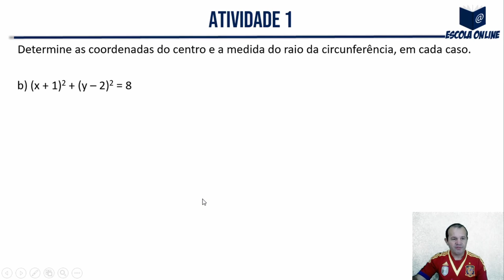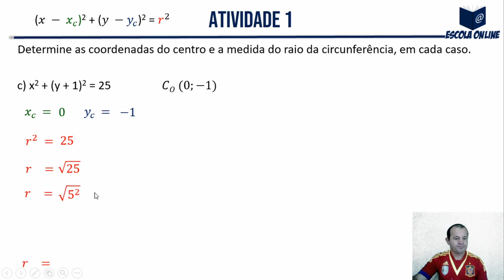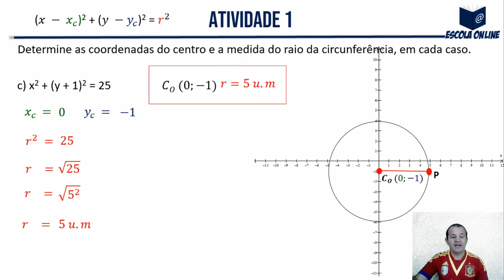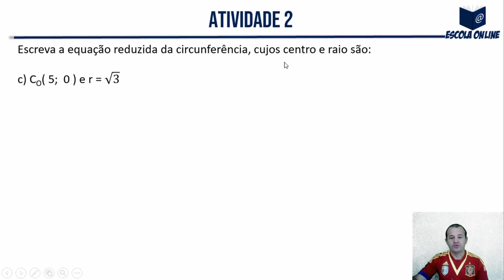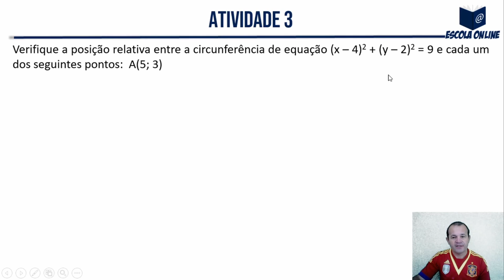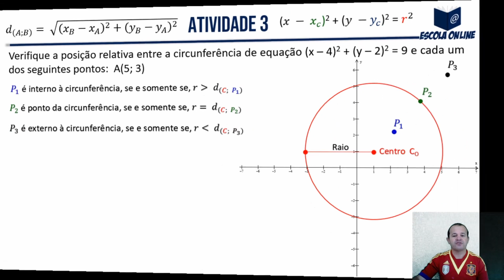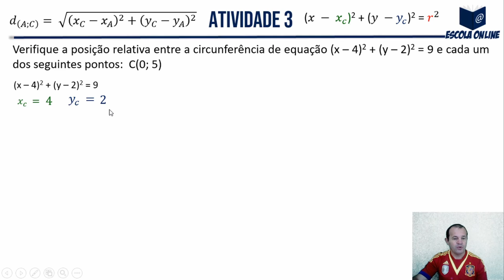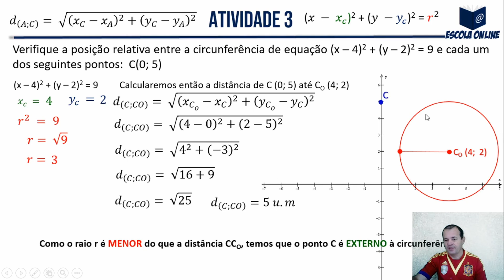Resolução do PET SEE/MG 3º ano EM | Volume 3 | Semana 4 | Parte 1 de 2 | Matemática | Prof. Josélio